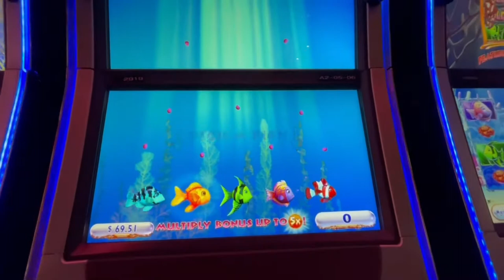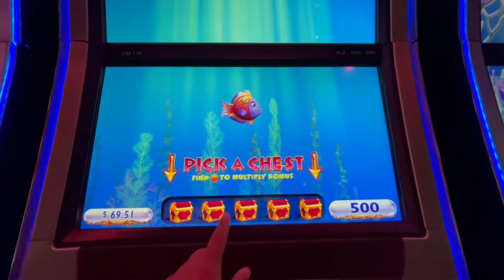Goldfish 3 Slot Machine Feeding Time Bonus